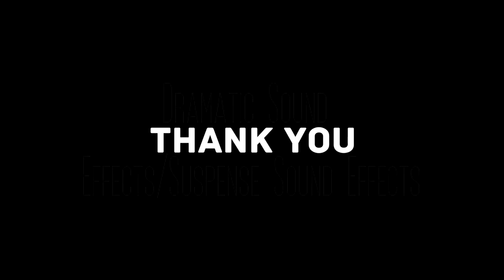An Earthship in 10 Minutes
WANT TO BUILD YOUR OWN FARM OF THE FUTURE?
=== We made a DVD and E Book detailing the exact steps and Measurements ===

This a ten minute recap of our earthship greenhouse we built at Valhalla. :)

Remember that by simply liking this video you are empowering Valhalla and others to be the change they want to see.

Earthship basics in 10 minutes! | Valhalla

hope you enjoyed the clips from Valhalla's 2013 farm of the future, earthship inspired greeenhouse.